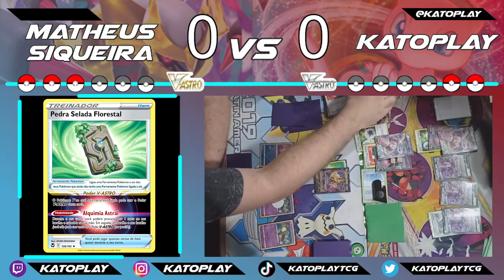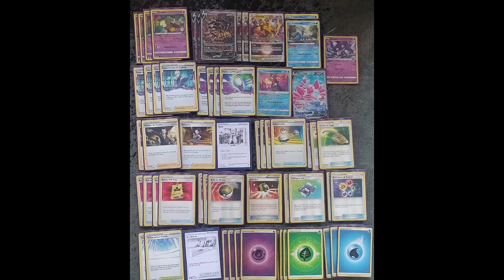LOST ZONE GIRATINA VS MEW VMAX PÓS ROTAÇÃO - GAMEPLAY DE MESA